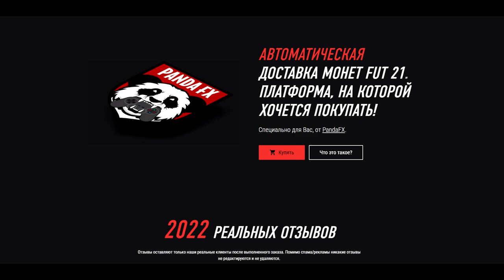ВСЕ ОЧЕНЬ ПЛОХО....